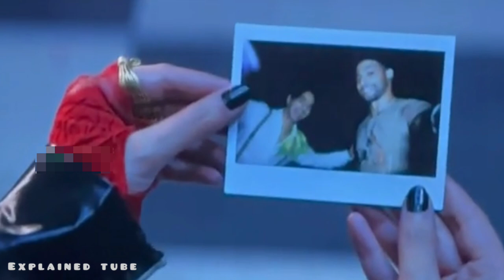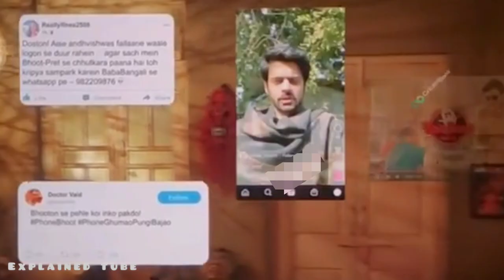Phone bhoot full movie explain/review in hindi & urdu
Phone bhoot full movie explain/review in hindi & urdu| phone bhoot full movie review | bollywood movies |

He
     I am inder. Wellcome to our YouTube channel explained tube. Thank you so much.

About video-
 Hello dosto aaj hm explain karne wale hai saal 2022 me aayi bollywood movie PHONE BHOOT ko.

Phone bhoot full movie explain in hindi & urdu
Phone bhoot full movie review in hindi & urdu
Phone bhoot full movie in hindi
New bollywood movie
New bollywood movie explain
Phone bhoot 2022 ending explain
Phone bhoot movie ending explain
Horror movie
Horror story